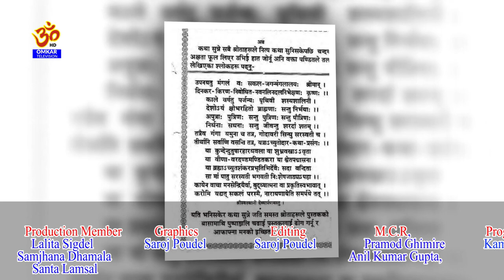श्री स्वस्थानी ब्रत कथा सम्वाद नाटक अध्याय १२